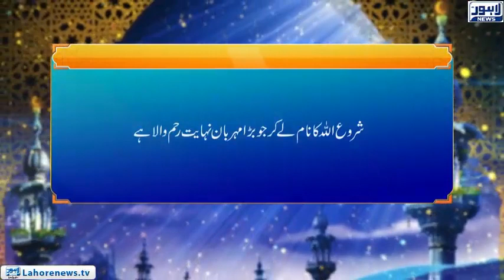Roshni - Sura Al Nisah (Shariat Kay Matabiq Varasat Ayat 11 - 12)